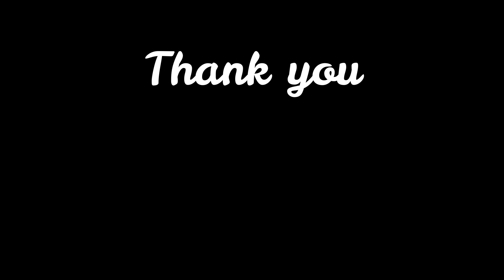Samsung Galaxy A9 2018 low light photo and video camera test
trying out the quad back camera of Samsung A9 2018 in low lights and indoors.